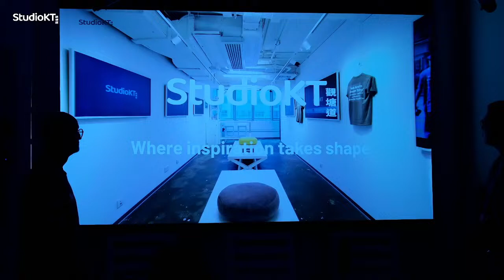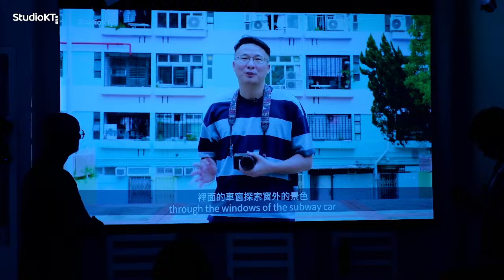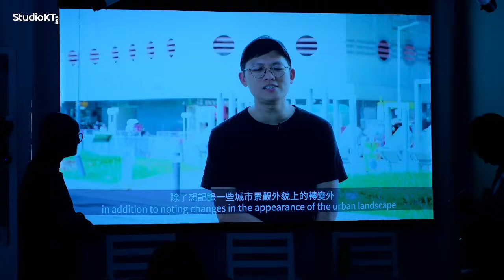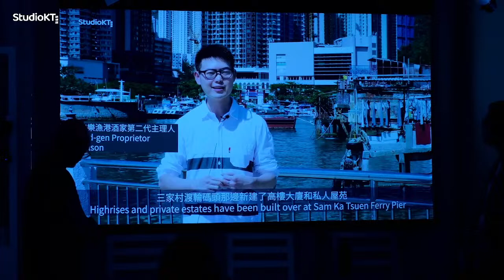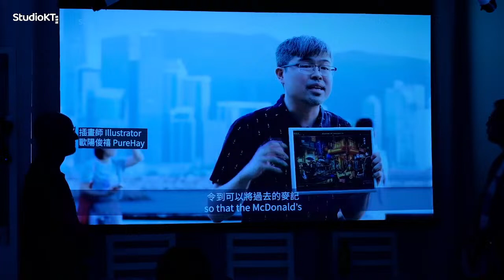Catalysing a Vibrant Grassroots Youth Arts and Creative Culture Ecosystem: a must for Hong Kong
A our collaborative conversation facilitated by @Dr Brian Wong, HKU Assistant Professor, Rhodes Scholar, geopolitical strategist and tech advisor. Joining Dr Wong for the conversation will be, with sharing from @PureHay, Chairman of the Hong Kong Society of Illustrators, digital illustrator, concept artist and robot designer.